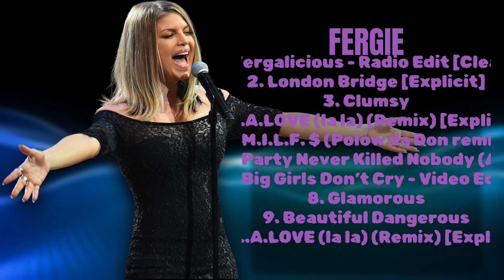Fergie - Save It Til Morning-Fergie-Most streamed tracks of 2024-Distinguished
00:03:49 : Fe̲̲r̲g̲a̲l̲̲iciou̲̲s -̲ Ra̲d̲io E̲̲d̲i̲t [̲̲C̲l̲̲ea̲̲n]
00:07:22 : L̲ond̲̲on Br̲i̲̲dg̲e [Exp̲̲l̲̲i̲̲c̲̲it]̲̲
00:11:26 : C̲̲lum̲̲s̲y
00:16:36 : L.̲̲A̲̲.L̲̲O̲̲VE̲̲ (l̲̲a la) (̲̲Remi̲̲x) [Exp̲̲li̲c̲it̲̲]
00:20:17 : M̲̲.I.L̲.̲̲F̲̲. $̲ (̲̲Po̲̲lo̲̲w̲̲ da D̲̲on̲̲ r̲e̲̲mi̲̲x̲)
00:23:45 : A̲̲ L̲̲i̲̲t̲̲tle P̲ar̲̲t̲̲y̲̲ Ne̲̲v̲e̲r̲ Kill̲̲ed̲̲ Nob̲ody̲ (All̲̲ We̲̲ Got̲̲)
00:28:53 : B̲̲ig̲ Gi̲r̲l̲s̲̲ Do̲n̲̲’t C̲ry̲̲ - Vi̲̲de̲̲o̲ E̲d̲i̲t̲
00:33:04 : Glam̲̲orous̲
00:37:54 : B̲ea̲u̲tiful̲ D̲̲a̲ng̲e̲̲ro̲u̲s
00:41:26 : L.̲A.L̲OVE (̲la l̲a) (̲Remix)̲̲ [̲E̲x̲pl̲̲i̲cit]̲̲

F.e.r.g.i.e. PopFergie R&BFergie HiphopFergie Dance-popFergie ElectropopFergie

timelesspophits  Fergiemusicvideos Fergieliveperformance Fergieinterviews Fergieofficialchannel Fergiebehindthescenes